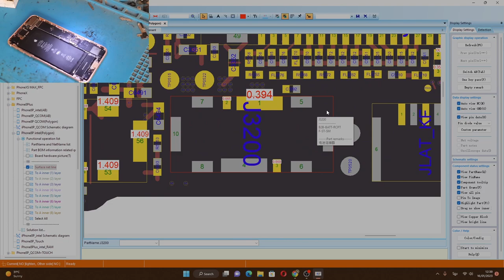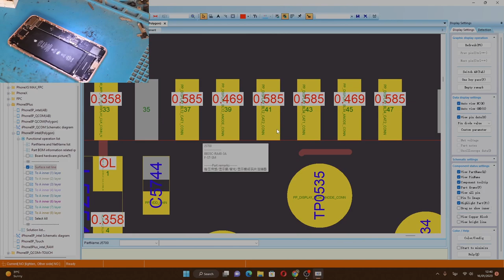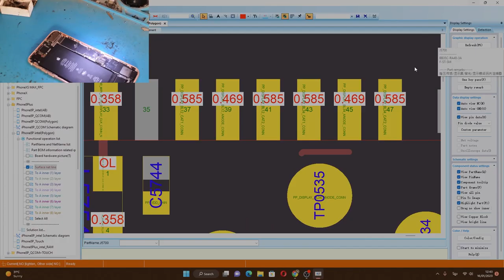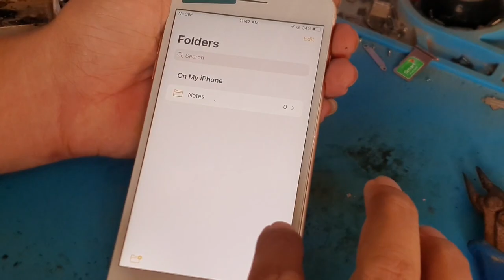IPhone 8,8Pluse Left Side Back Light Problem Solution,VFixer